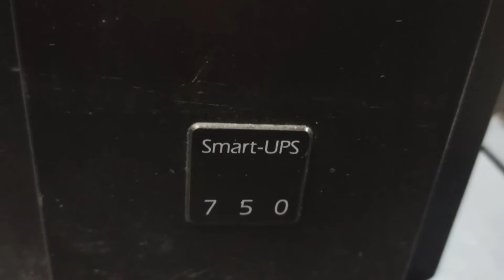Безперебойник APC (Smart-UPS 750) Индикатор когда нужно заменить батареи, как достать батареи!